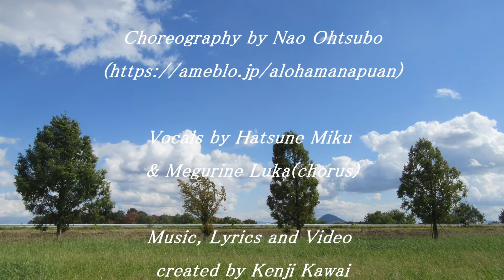【琵琶湖でフラダンス】恋する湖 （アロハマナプアン）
琵琶湖をテーマにしたオリジナル曲でフラダンスを踊ってもらいました。
アロハマナプアンは滋賀県草津市を中心に活動をしているフラダンスチームです。

ダンス： Jennyちゃん / Ai / lime / sindy / sally / Ayano  （アロハマナプアン）

歌： 初音ミク、 巡音ルカ（コーラス）

Lake Biwa